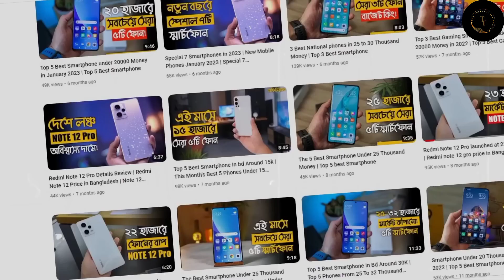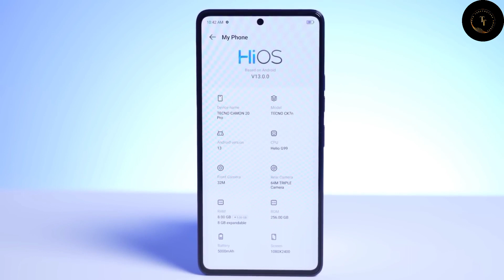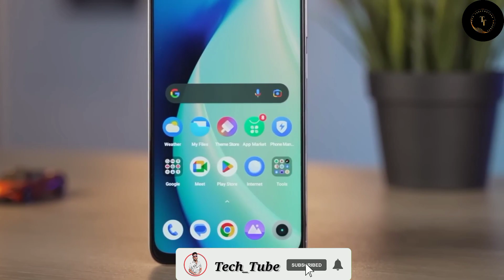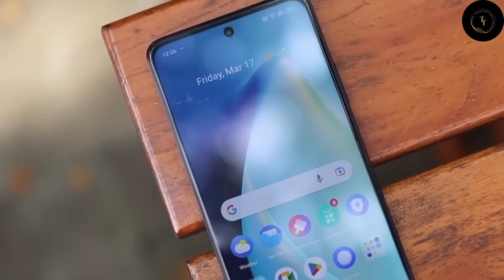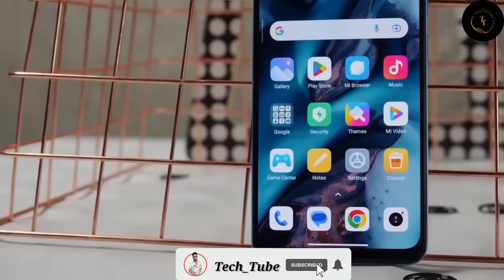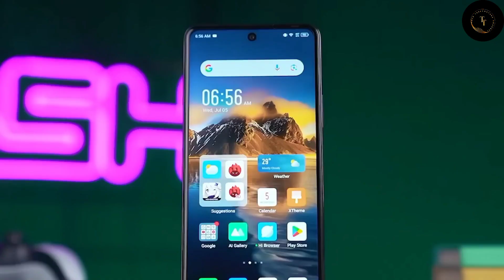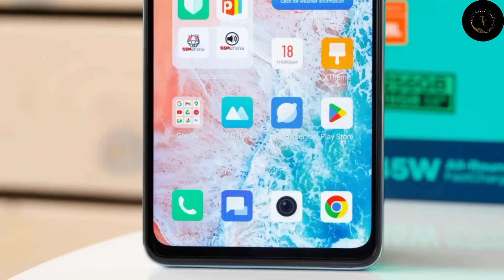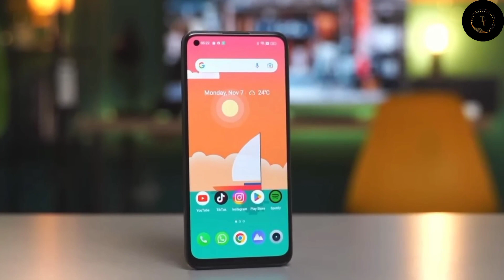Top 6 Best mobile phones under 20000 taka in 2023 | ২০ হাজার টাকার মধ্যে সেরা ৫ টি স্মার্টফোন ২০২৩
🔥আপডেট!  আপডেট!  আপডেট!  আপডেট!🔥🔥

 ☑️🔤EARN_BIKE ☑️🔤  নিয়ে এলো বিশাল আপডেট, 🔥🔥এখন থেকে প্রতিদিনের টাকা প্রতিদিন তুলে নিতে পারবেন 🔥🔥। তাই বসে না থেকে শুরু থেকেই কাজ করুন তাহলে বেশি লাভবান হবেন। রিস্ক ছাড়া ইনকাম করুন😍

উইথড্র সিস্টেম ফাস্ট আছে সবাই চাইলে ১ হাজার বা ৫০০ টাকা রিস্ক নিয়ে দেখতে পারেন, ১ হাজার ডিপোজিট এ 6০ টাকা ইনকাম প্রতিদিন এবং প্রতিদিনের টাকা প্রতিদিন তুলে নিতে পারবেন।

👉🔤মিনিমাম ইনভেস্ট 500 টাকা 💸
👉🔤মিনিমাম উইধদ্র 30 টাকা 💸

Hey, Guys In this video I'm gonna talk about top 5 best mobile phones under 20000 taka. TOP 5 Best Smartphones In BD Around 20k_15000 to 20000 range best mobile 2023

2023 new phone
15000 to 20000 best mobile best
best phone under 25000
25000 under best mobile 2023
best phone under 25000 in bangladesh
25000 taka best phone 2023 bangladesh
20000 phones
5g phone under 20000